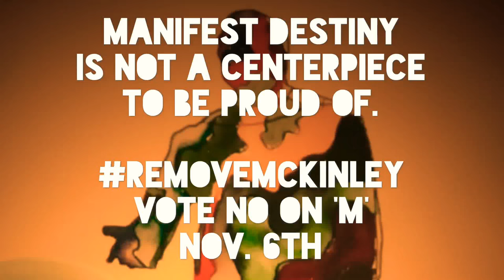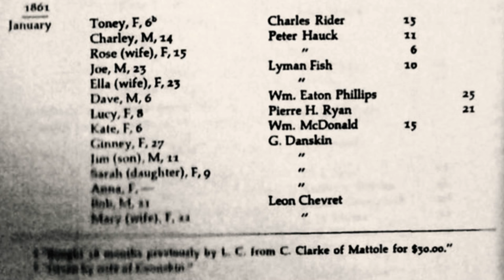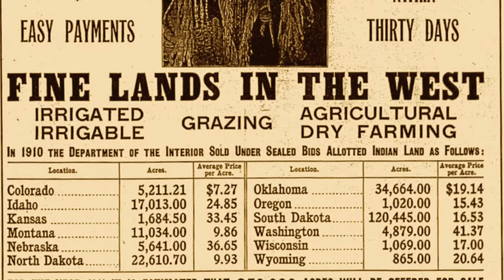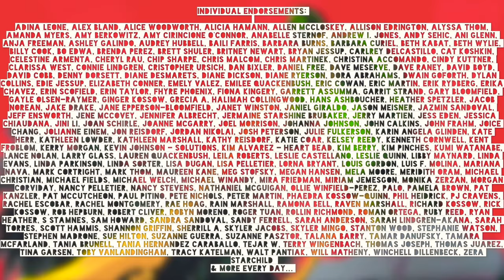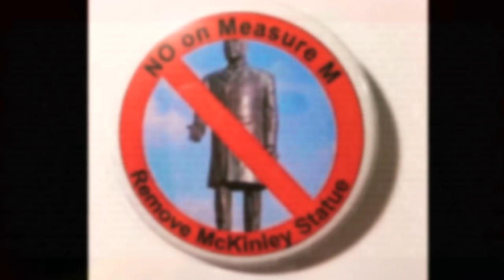Wiyot & Yurok Voices Local History Support Removing the Arcata McKinley Statue - Rally Feb. 2018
On Feb 21st 2018 the Arcata City Council voted 4-1 to remove the William McKinley statue from the Arcata City Palaza, in accordance with the wishes of local tribes, specifically the Wiyot Tribe who’s land Arcata occupies.

The Seventh Generation Fund For Indiginous Peoples manages the Honor Tax program for supporting the local tribe.